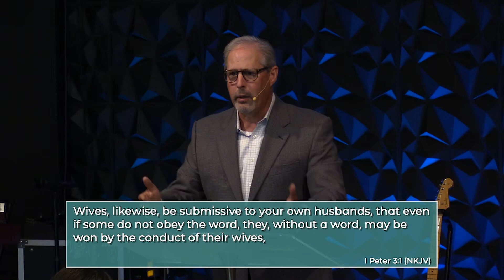Sharing Your Faith